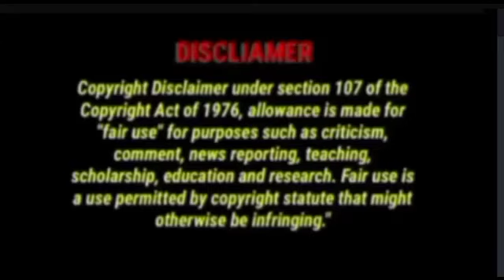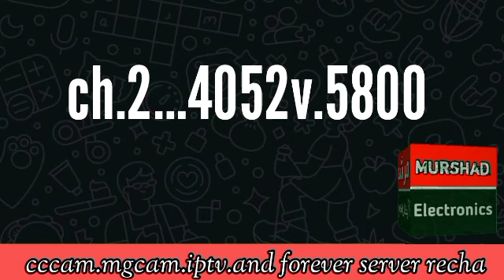big big update for you 2 New tps added کمال کی اپڈیٹ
In this video I share big big update about paksat 38 mm1 c trukset 42 ku yahsat 52 ku band satellite big update.so guys watch the video tell end like my video share your friends and subscribe my channel thanks a lot